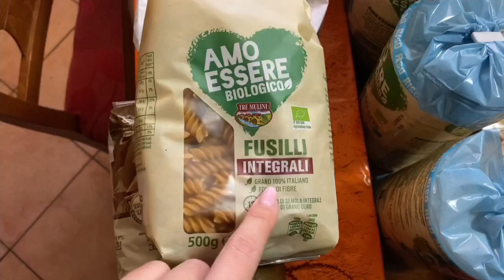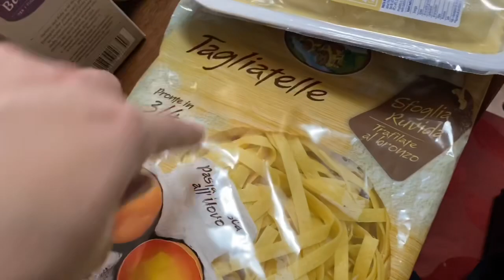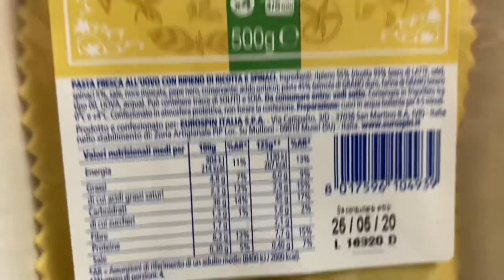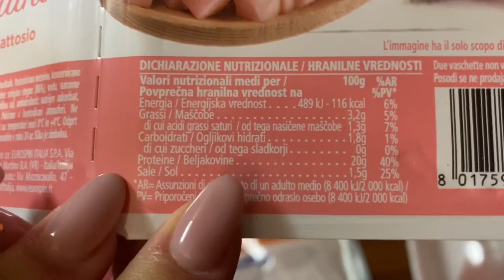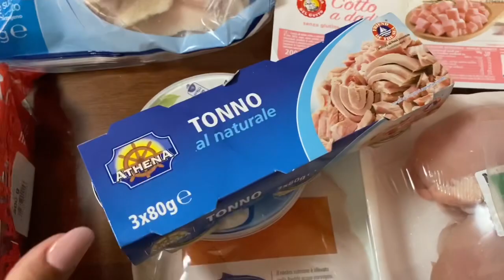Mega Svuota la Spesa Fit// per più di due settimane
Ciao a tutti spero che questo video vi piaccia se fosse così lasciatemi un commentino e mettete like.